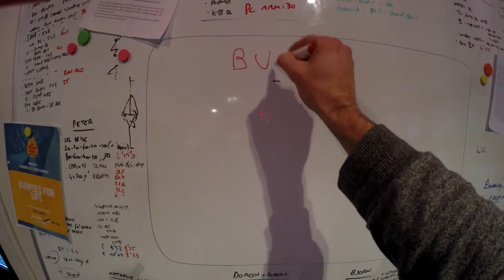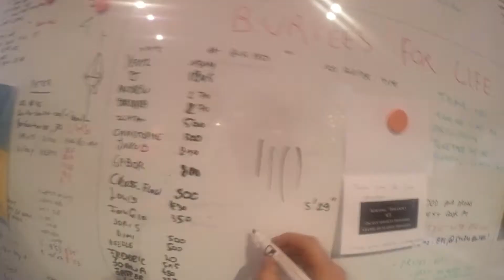Burpees For Life 2017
On December 10th, we did a 6 hour burpee marathon! Despite the horrible weather, a lot of people showed up and we made it work!

TRAIN HARD, LIVE EASY